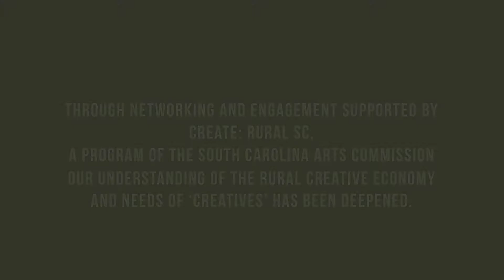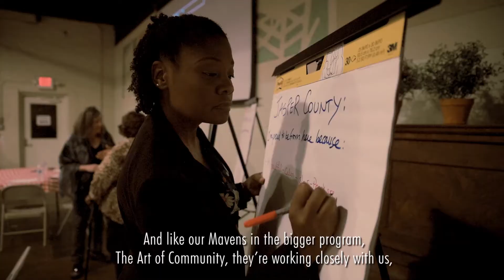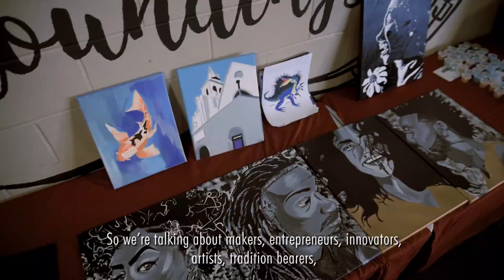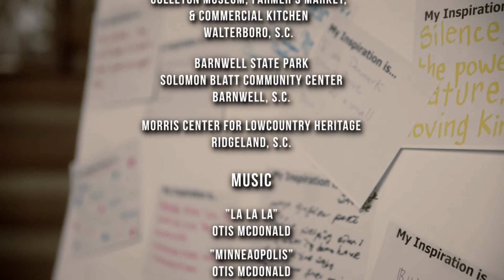What is CREATE: Rural SC ? | 5 min Film Overview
Over a six month period in 2018, over 250 new contacts were made with artists, entrepreneurs, and makers throughout South Carolina's six Promise Zone Counties.

Through networking and engagement, supported by CREATE: Rural SC, a program of the South Carolina Arts Commission, our understanding of the rural creative economy in the Promise Zone area has been deepened.